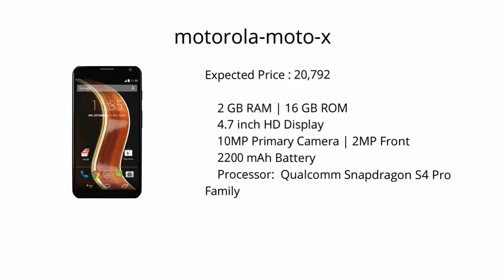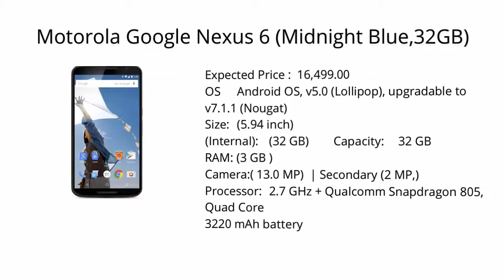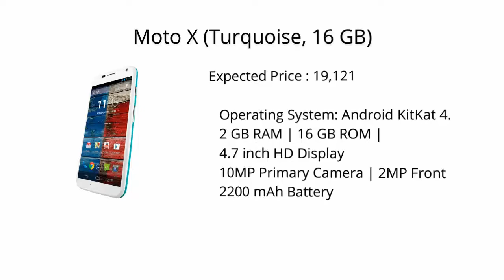Motorola Top 5 Under Rs : 20000 ( $ 300 )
motorola-moto-x

 2 GB RAM | 16 GB ROM
    4.7 inch HD Display
    10MP Primary Camera | 2MP Front
    2200 mAh Battery
    Processor:  Qualcomm Snapdragon S4 Pro Family

Motorola Moto M

Expeceted Price : 17,999

OSAndroid 6.0.1 Marshmallow
Display Size(5.5-inch)
Internal Memory(32 GB),
RAM (3GB)
(16 MP) primary camera | (8mp)  front

Motorola Google Nexus 6 (Midnight Blue,32GB)

Expected Price :  16,499.00
OS  Android OS, v5.0 (Lollipop), upgradable to v7.1.1 (Nougat)
(Internal):  (32 GB)  Capacity:  32 GB
RAM: (3 GB  )
Camera:( 13.0 MP)  | Secondary (2 MP,)
Processor:  2.7 GHz + Qualcomm Snapdragon 805, Quad Core
3220 mAh battery

2 GB RAM | 32 GB ROM | Expandable Upto 128 GB
    5.5 inch Full HD Display
    21MP Primary Camera | 5MP Front
    3630 mAh Li-Ion Battery

Moto X (Turquoise, 16 GB)

    Operating System: Android KitKat 4.
    2 GB RAM | 16 GB ROM |
    4.7 inch HD Display
    10MP Primary Camera | 2MP Front
    2200 mAh Battery